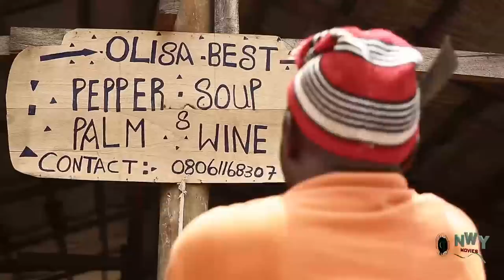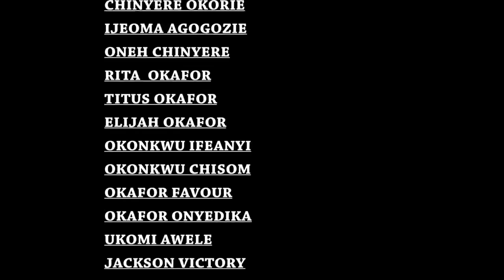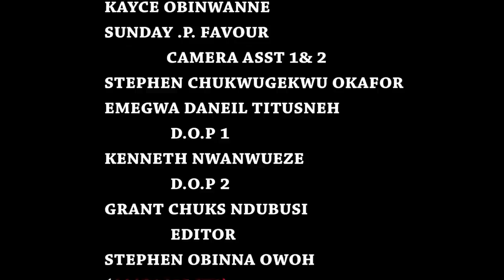Our Dearest Mother Season 5&6 - Ebere Okaro & Zubby Micheal 2019 Latest Nigerian Movie